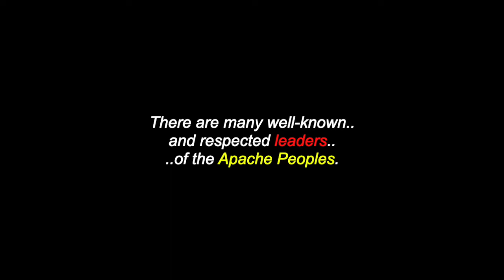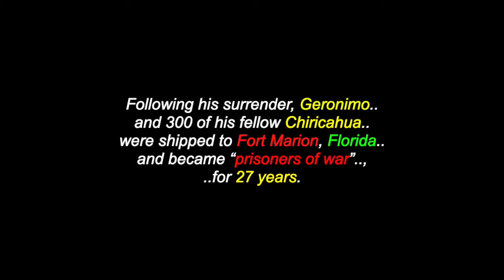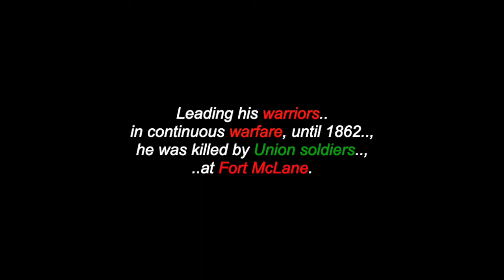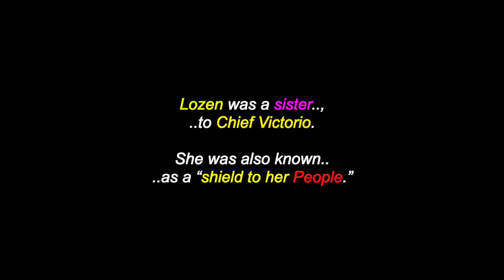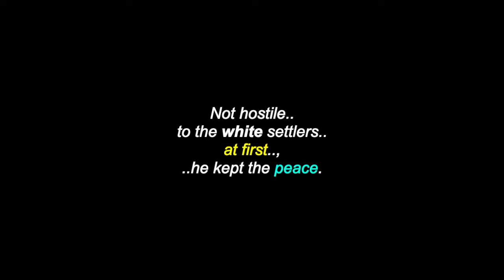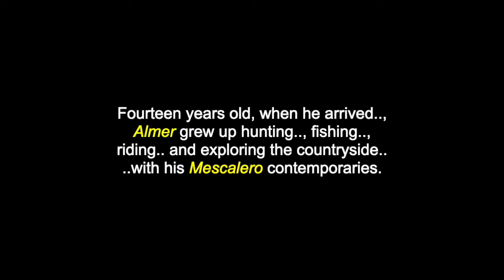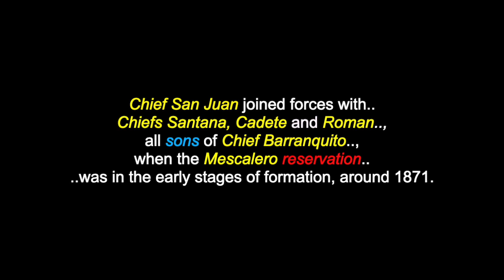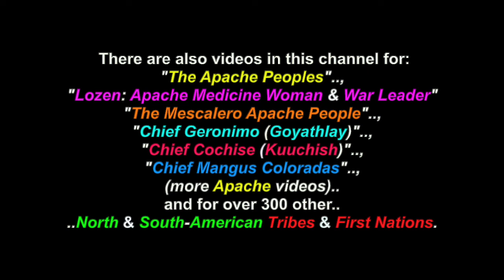Chief Santana: Mescalero Apache Leader, Tactician, Negotiator & War Leader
This is a video for: “Mescalero Apache Chief Santana”. There are also videos in this channel for: "The Apache Peoples", "Lozen: Apache Medicine Woman & War Leader”, "The Mescalero Apache People", "Chief Geronimo (Goyathlay)", "Chief Cochise (Kuuchish)", "Chief Mangus Coloradas", (more Apache videos).. and for over 300 other North & South-American Tribes & First Nations.

Chief Santana,among the most brilliant Chiefs of the Mescalero Apache People, has been virtually unmentioned in historical accounts of the Mescalero. Chief Santana was a remarkable man for any age or, time. He recognized his limitations in dealing with Anglo invaders, who were bent on overwhelming and destroying his culture.. and his People. Chief Santana was able to step outside his cultural heritage of war and conquest, use his exceptional skills as tactician, negotiator and leader.. and find a way to preserve,with a minimum of bloodshed,both his culture and his People.

Many Thanks & Much Respect To: Chief Santana (..in Spirit)..; (..and to all of his relations)..; The Mescalero Apache People..;  MescaleroApacheTribe.com;
The Life & Times of Yellow Boy - Mescalero Apache..; BigBendSaddlery.com.; ChiricahuaApache.Org..; Native-Languages.Org..; JAIME RODRIGUEZ  HENRIQUE CAMACHO, TOOTHY & VOZES ANCESTRAIS..; "Apache Crown Dance”..; FRED KAYDAZINNE..; APACHE PROJECT.. and to all the other brothers and sisters who have contributed photos to this video and/or, in any other way.